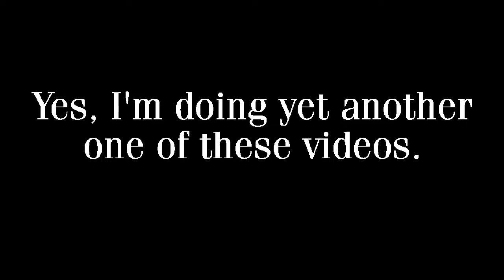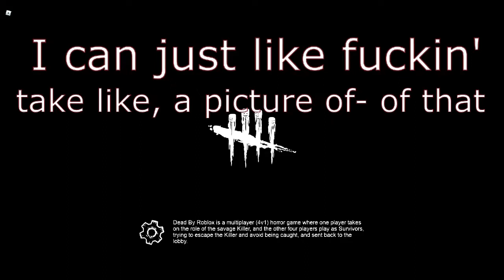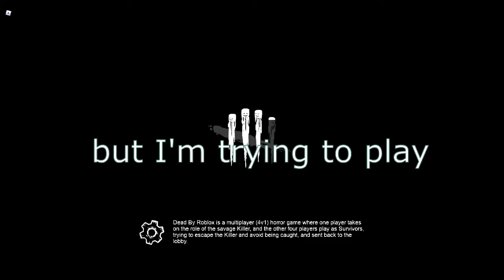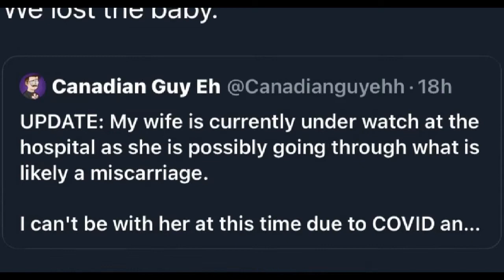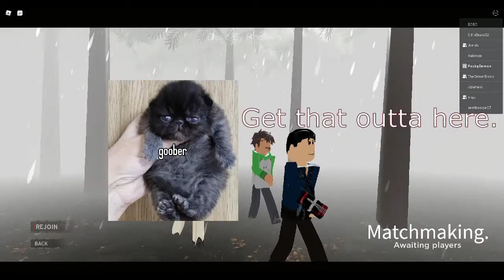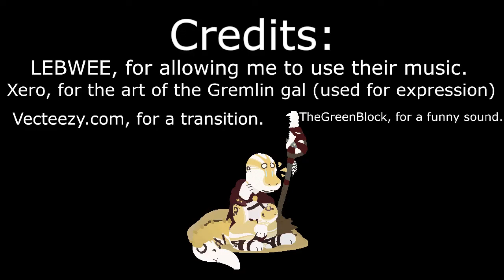Dead By Roblox Match Simulator 3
So much footage... And yet, I still have more to go through. At least it's fun!

Might be changing my outro in the future.

Also if you see ads, that's because I used the Seinfeld theme for a 30 second joke and have zero control over the ads.